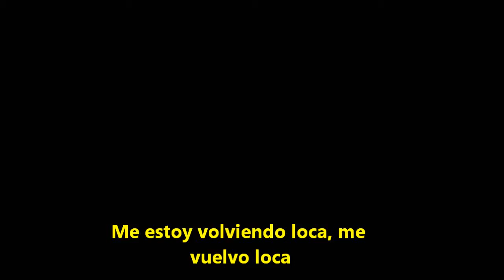Lucy Lawless interview en ET [Sub:Spanish]